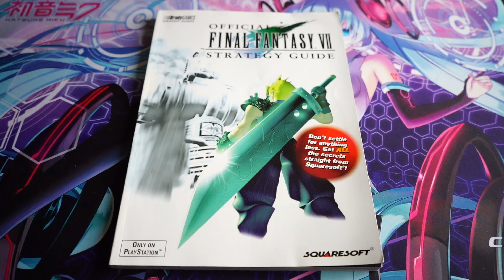My first playthrough of the original Final Fantasy 7 + my brief history of RPGs and Retro Gaming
Since the world is going through this crisis at the moment, and we all need to stay indoors for the time being, I think I picked the perfect time to start an RPG. I'm gonna attempt to play through Final Fantasy 7 for the very first time. So here is my reaction to the first hour of the game. I know I'm extremely late playing this game, but hey, better late than never.

I heard that this is the best starter RPG? And I've been told many times that this is best Final Fantasy game of all. What do you think is the best FF game? Also, what other RPG's do you recommend?

One of the reasons why I continue retro gaming and collecting, is so I can produce this kind of content. For years, I've always wanted to create these kinds of videos for YouTube. I finally have the equipment, the motivation, and found the time to do so. I hope you enjoy this.

Music used in this video:
*Final Fantasy VII - Main Theme (Lofi Hip Hop Remix)
*t a e l prelude (final fantasy lo-fi)
*Final Fantasy VII - Stay Winnin' - @RealDealRaisi_K

Watch my live streams here.
Facebook.com/LetsGoRufio

Facebook.com/BboyRufio

Instagram.com/LetsGoRufio